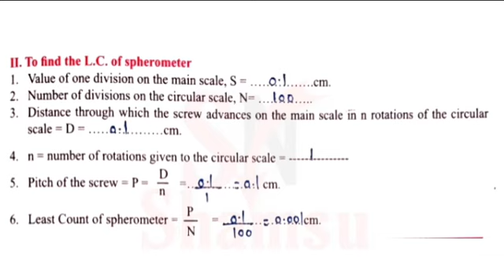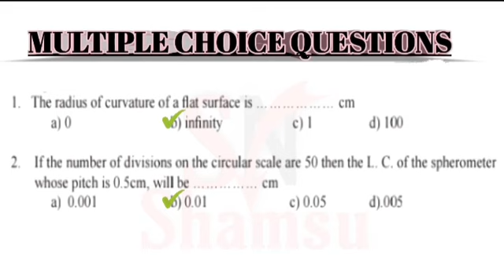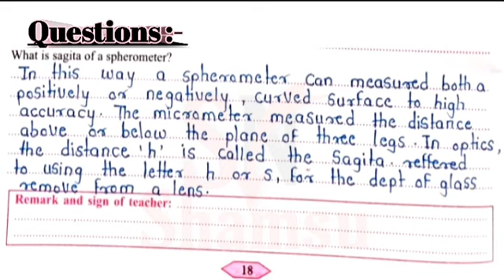Experiment NO. 3 Use Of Spherometer Physics Practical Answers and solutions Maharashtra Board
Experiment NO. 3 Use Of Spherometer Physics Practical Answers